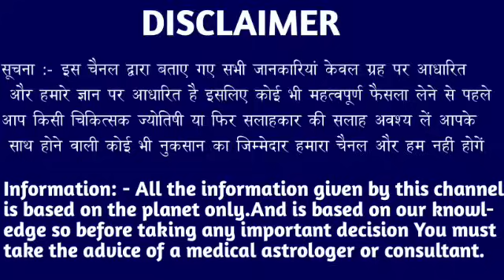धनु राशि वालों 28 अगस्त 2024 से पूरे समाज के सामने नाम मिट्टी में मिल जाएगा। Dhanu Rashi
धनु राशि वालों 21 अगस्त 2024 से पूरे समाज के सामने नाम मिट्टी में मिल जाएगा। Dhanu Rashi